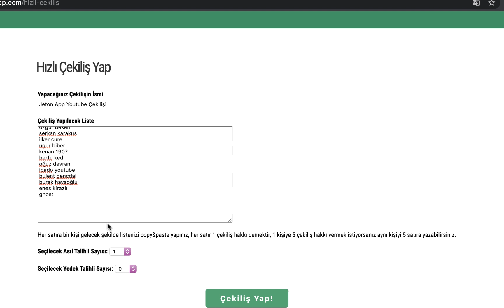Youtube Çekiliş | Jeton Wallet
Jeton'u denemek için hemen giriş yapın.